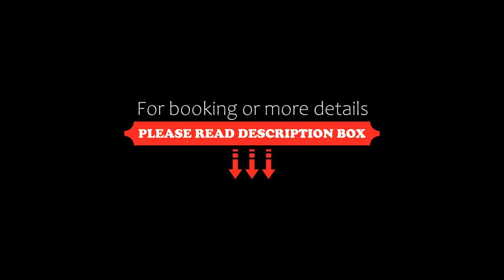Eyja Guldsmeden Hotel, Reykjavík, Iceland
About Property:
You're eligible for a Genius discount at Eyja Guldsmeden Hotel! To save at this property, all you have to do is sign in.
Located next to Hlemmur Square, this hotel is just off Laugavegur, the main shopping street in Reykjavík. It offers a view over the city and Esja Mountain.
Balinese-style furnishings and 4-poster beds are featured in all rooms at Eyja Guldsmeden Hotel. Each also has a flat-screen TV and a bathroom with Guldmeden's own organic toi...
Property Type: Hotel
Address: Brautarholt 10-14, 105 Reykjavík, Iceland
Searching For
1. Eyja Guldsmeden Hotel - Reykjavík - Iceland
2. Eyja Guldsmeden Hotel - Reykjavík - Iceland Address
3. Eyja Guldsmeden Hotel - Reykjavík - Iceland Rooms
4. Eyja Guldsmeden Hotel - Reykjavík - Iceland Amenities
5. Eyja Guldsmeden Hotel - Reykjavík - Iceland Offers and Deals
Audio Credit:
Track Title: Blank Slate
Artist: VYEN